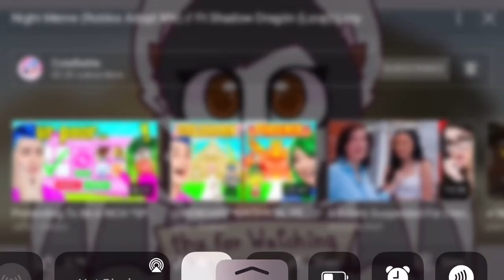Part 5 of adopt me pets